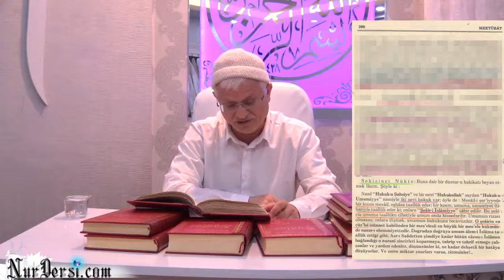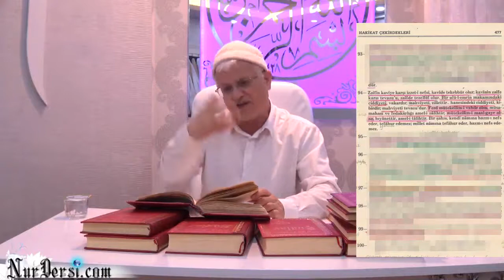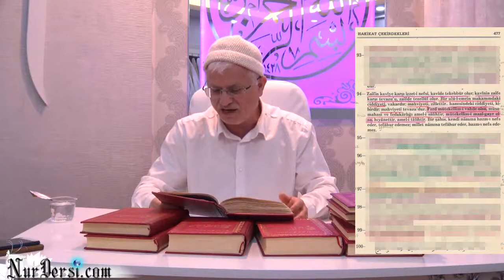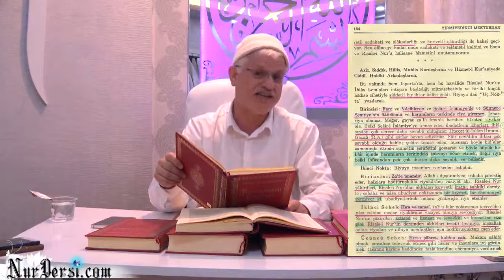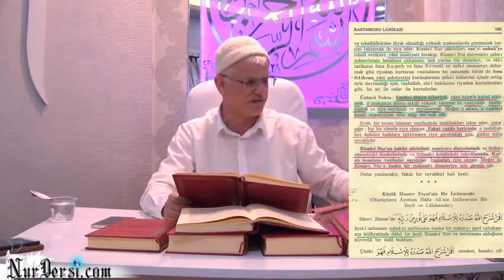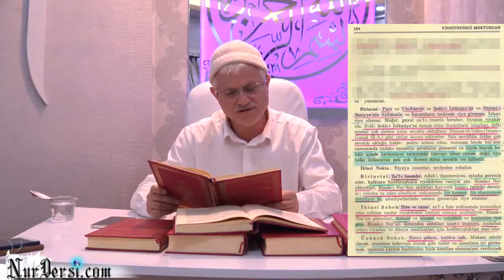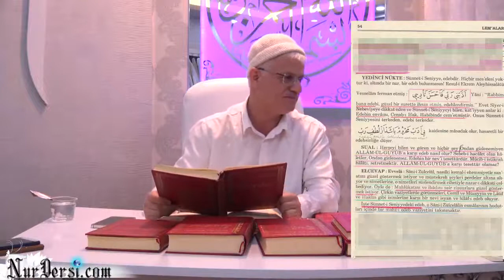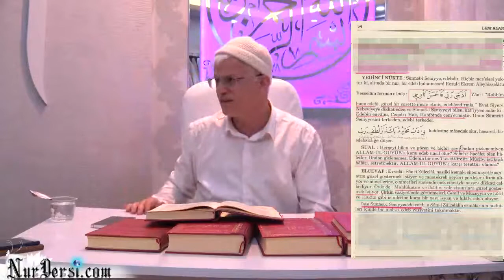Şahsi hukuk ve umumi hukuk